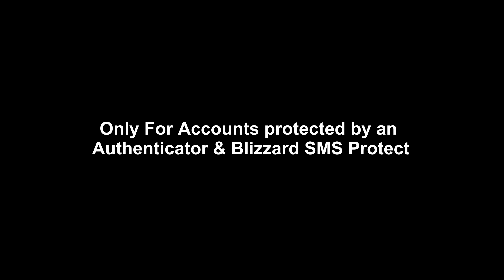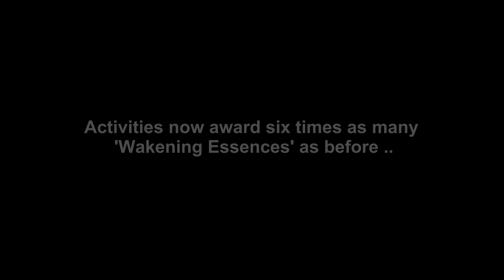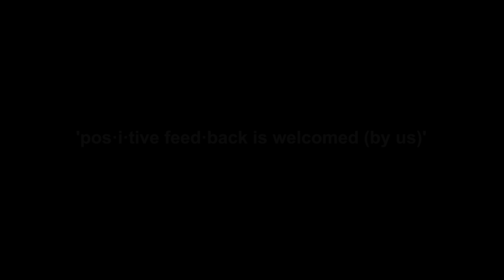Legion 7.3.5 NEW Random Bind To Account Legendary TOKEN, Extra Backpack, Ulduar Achievement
hOw to-Legion 7.3.5 NEW Random Bind To Account Legendary TOKEN, Extra Backpack, Ulduar Achievement and more

01.update to Ulduar Achievement upon logging in

02.Accounts protected by an Authenticator and Blizzard SMS Protect gain four extra backpack slots.

02.Arcanomancer Vridiel’s now offers
a token that transforms into a random Legion legendary for your specialization,
for 1000 Wakening Essences.

Activities now award six times as many Wakening Essences as before,
and you can also continue to come to Vridiel to upgrade the Legion legendary items you already have for the same cost of 300 Wakening Essences.

[Awoken Titan Essence][Purified Titan Essence]

01.Weekly Mythic+ Chest
02.Emissary caches
03.Antorus, the Burning Throne bosses
04.First daily Legion heroic dungeon
Lootable once per week per boss, regardless of the difficulty
05.Weekly PvP rewards

'Wakening Essence' do NOT drop from OLD Rep Chests

Dear Blizzard
it's time to get a Legendary tab / User Interface

Antorus the Burning Throne, Legion's 5th raid, opens on November 28th